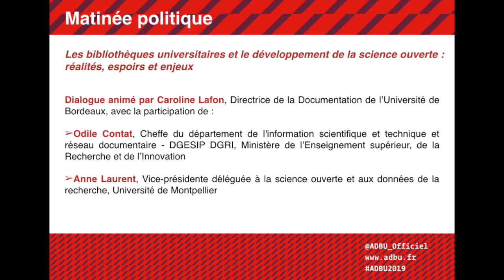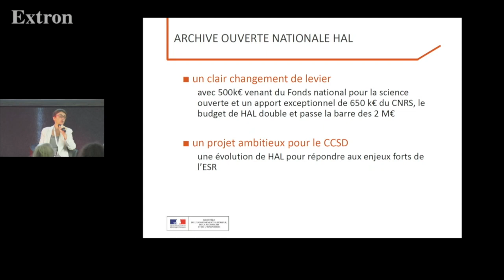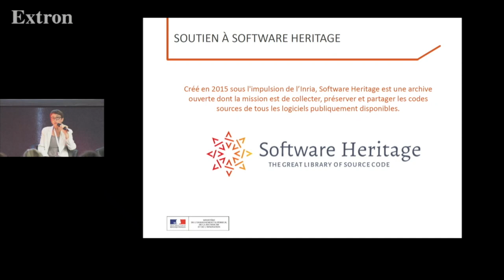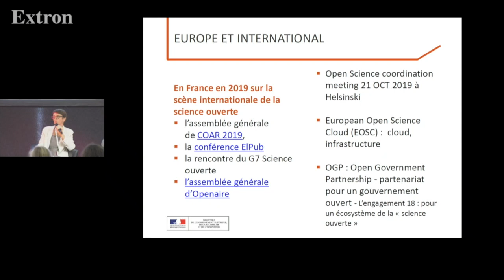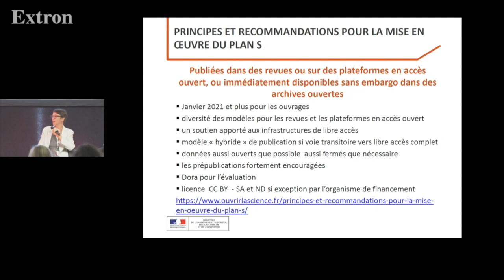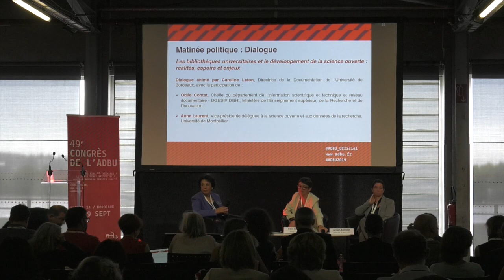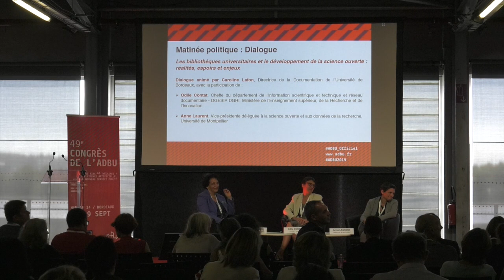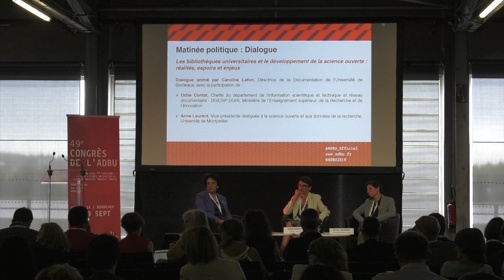Les bibliothèques universitaires et le développement de la science ouverte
: réalités, espoirs et enjeux
Animée par Caroline Lafon, Directrice de la Direction de la documentation, Université de Bordeaux